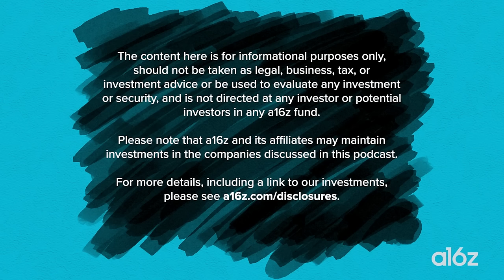Fixing Higher Education & New Startup Opportunities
Welcome to "The Ben & Marc Show," featuring a16z's co-founders Ben Horowitz & Marc Andreessen. In this latest episode, Marc and Ben continue their in-depth exploration of the current education system. While Part I of their discussion unpacked the crisis facing higher education, Part II presents solutions to overhaul the modern university.

In this one-on-one conversation, Ben and Marc delve into actions that existing institutions can take to improve their current and future situations. This includes exploring new methods for talent recruitment, providing a more individualized education experience for students, and reducing administrative bloat. They also apply an entrepreneurial lens to each university function, revealing startup opportunities poised to emerge – including the building of brand new institutions, nonprofits, and research entities. Enjoy!

Topics Covered:
00:00:00 - Teaser
00:00:28 - Introduction
00:05:17 - 15 constituents of the university
00:09:30 - Being in service of the student
00:12:18 - Reducing the administration
00:15:15 - Reality of nonprofits
00:19:02 - 1:1 tutoring
00:25:26 - DEI and the importance of talent recruitment
00:43:05 - Fixing the incoming / outgoing credential
00:52:00 - The Scandinavian Paradox
00:59:36 - Creativity assessment
01:02:59 - Why the math SAT is capped at 800
01:07:31 - Building new universities / startup opportunities
01:17:53 - What students need in this Information Age
01:24:00 - Unbundling: Credentialing Agency
01:30:10 - Unbundling: Educational Courses
01:36:44 - Unbundling: Research Bureau
01:46:33 - Unbundling: Moral Instructor
01:51:21 - Unbundling: Sports League
01:53:26 - Unbundling: Adult Day Care & Dating Site
01:57:31 - Overview on all unbundling
02:00:13 - Potential for political revolt
02:03:30 - Sign off

Furthermore, this content is not directed at nor intended for use by any investors or prospective investors and may not under any circumstances be relied upon when making a decision to invest in any a16z funds.